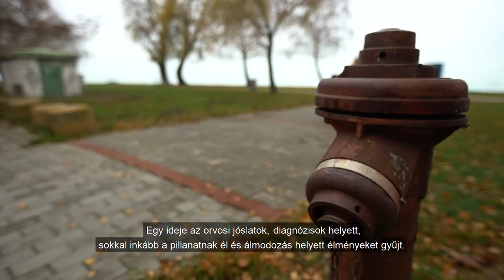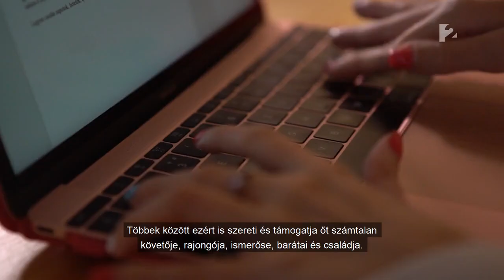Mosolyka - A mindennapok hősei műsorban - 2017.12.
Forrás: Tv2.hu - A mindennapok hősei